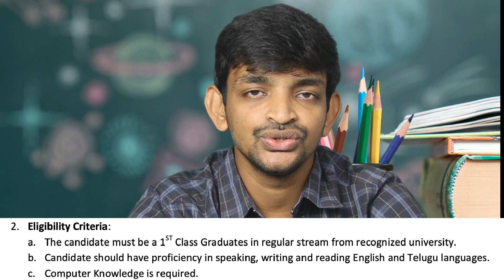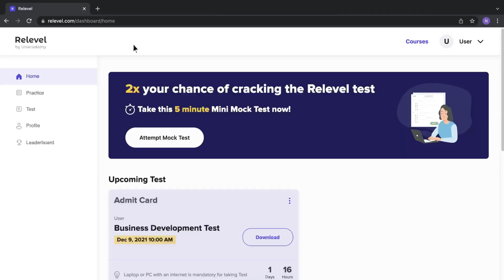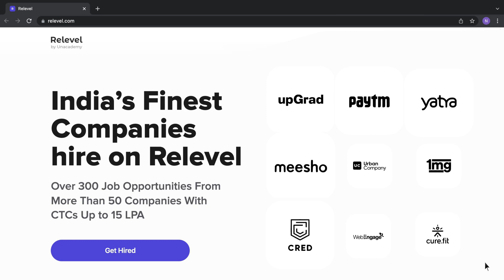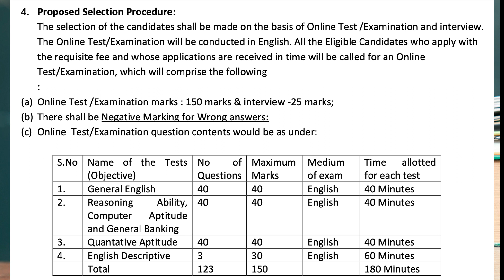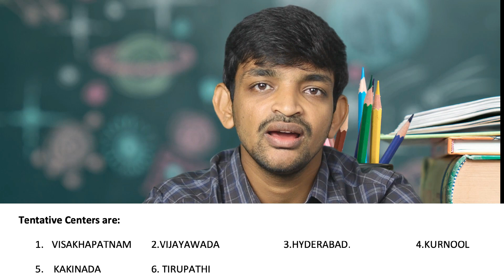VIzag District Cooperative Bank Assistant Manager Jobs Notification 2022 || Bank Jobs In AP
In This Video I am Tell You The Andhra Pradesh State Vizag District Cooperative Bank Assistant Manager Jobs Notification 2022 Education Qualifications And Eligibility Details Information After Watch This Video You Will Know The Latest Jobs Notification 2022 Details